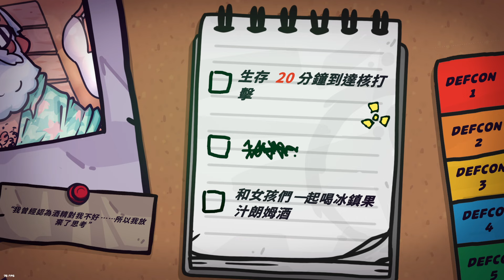GTA倖存者 !? 瘋狂破壞城市中的一切 !! 在核毀滅前存活下去 !!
Maniac 遊戲名稱